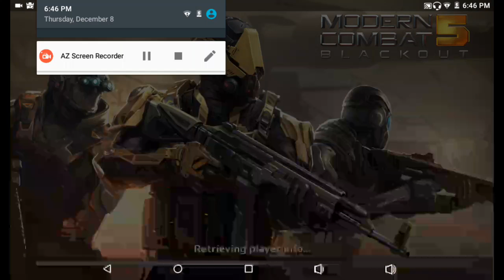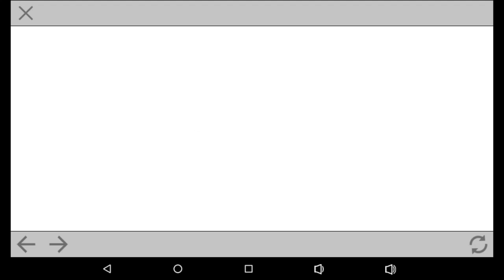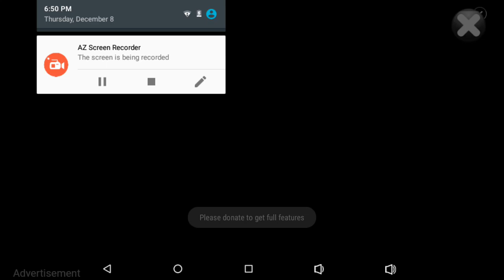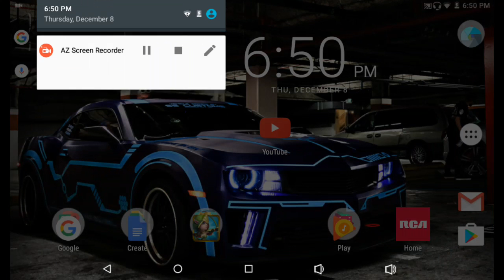Modern combat 5 blackout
In this video I'm playing modern combat 5 blackout